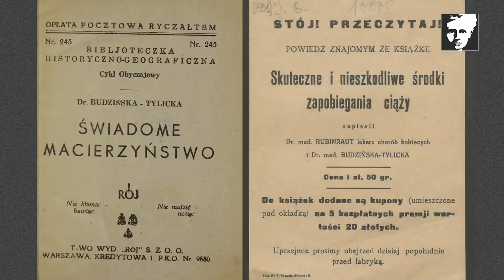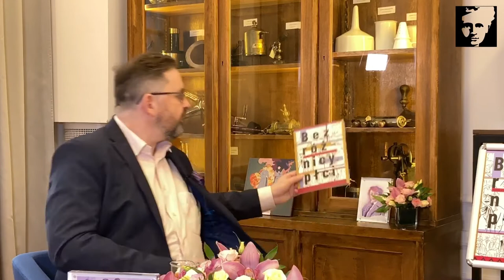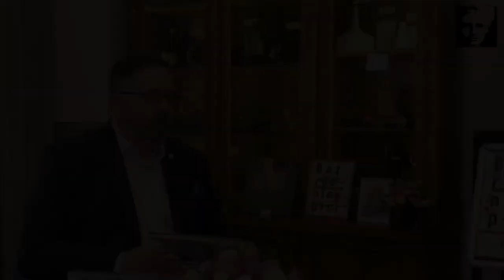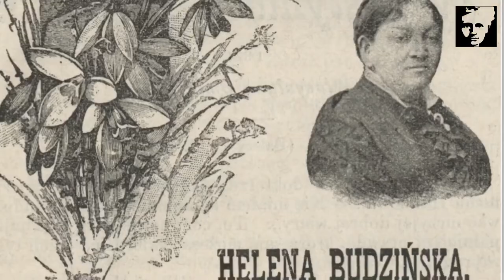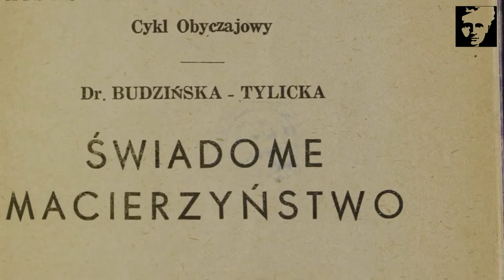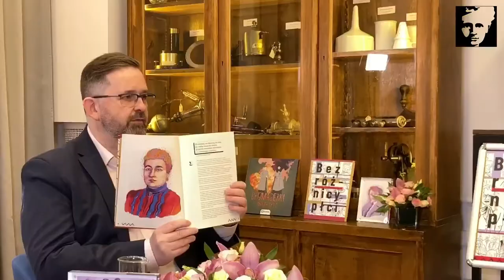Nie tylko o Curie. Odc. 1 - Justyna Budzińska-Tylicka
Zapraszamy Was do obejrzenia spotkania z panią Agnieszką Grzybek - tłumaczką, redaktorką, działaczka społeczna i polityczną, ekspertką równościową. 102. rocznicę uzyskania przez Polki praw wyborczych uczciliśmy rozmową o Justynie Budzińskiej-Tylickiej – lekarce, działaczce ruchu kobiecego, socjalistce, szkolnej koleżance naszej Patronki. Spotkaniem tym inaugurujemy cykl prezentacji postaci zatytułowany „Nie tylko o Curie” (nietylkooCurie) o mniej znanych, a bardzo ważnych kobietach doby Marii Skłodowskiej-Curie. Nie bez powodu rozpoczynamy od koleżanki z ławy szkolnej Marii i Heleny Skłodowskich. To właśnie dzięki Justynie Budzińskiej-Tylickiej i jej towarzyszkom Polki zyskały prawa wyborcze przed obywatelkami USA, Wielkiej Brytanii, Francji czy Szwajcarii.

Produkcja: Muzeum Marii Skłodowskiej-Curie w Warszawie 2020
Wystąpili: Agnieszka Grzybek i Sławomir Paszkiet dyrektor Muzeum Marii Skłodowskiej-Curie w Warszawie
Lektor:  Zbigniew Moskal
Realizacja klipu: Rafał Kowalczyk i Ewelina Dudziak
Rejestracja nagrania i montaż: Dobretransmisje.pl
© Muzeum Marii Skłodowskiej-Curie